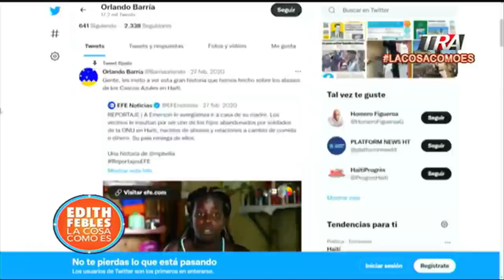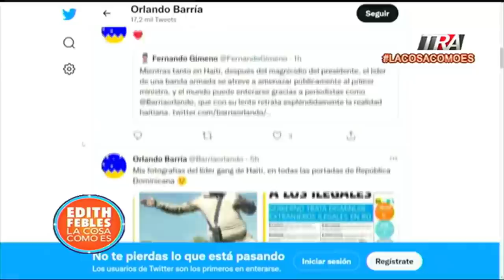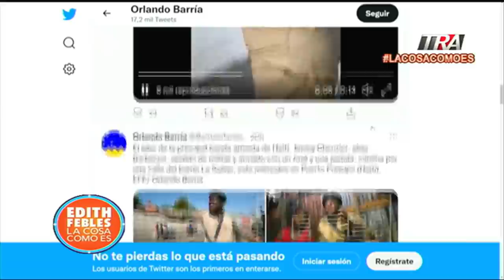Líder de Banda Criminal en Haití amenaza con quitar del poder a primer ministro Ariel Henry